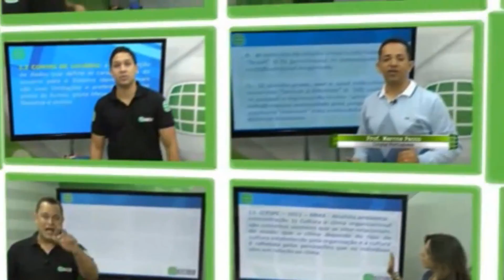Aula | Prof. Grazy Souza – Curso de Redação Discursiva